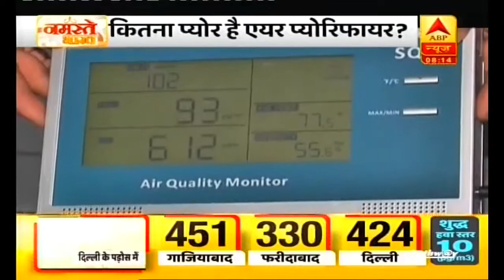ABP 5th November 2019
Air Purifiers